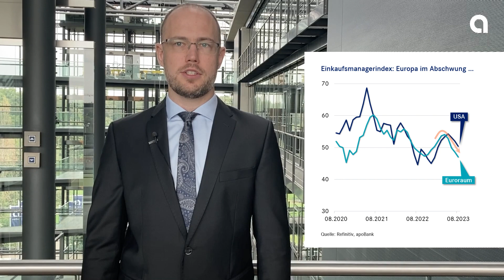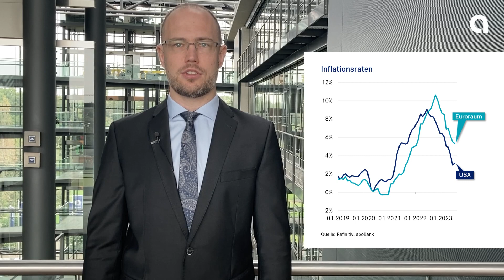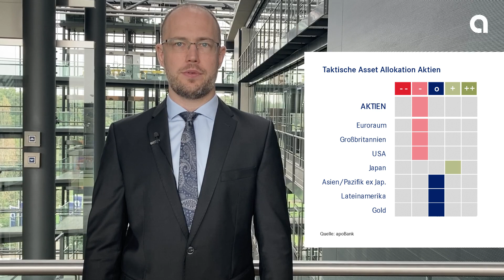Unsere Investment-Strategie für September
Im August haben sich viele Wirtschaftsindikatoren weiter eingetrübt, aber die Inflation kommt dennoch nur langsam zurück. Sowohl Aktien als auch Anleihekurse haben daher nachgegeben. Wie wir die Entwicklungen einschätzen, fassen wir in unserem monatlichen Videokommentar zusammen.